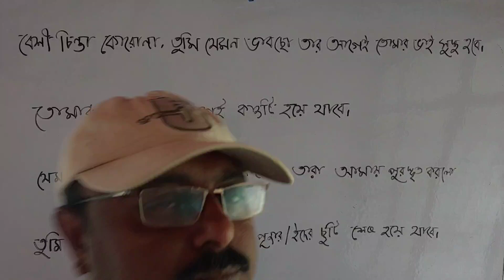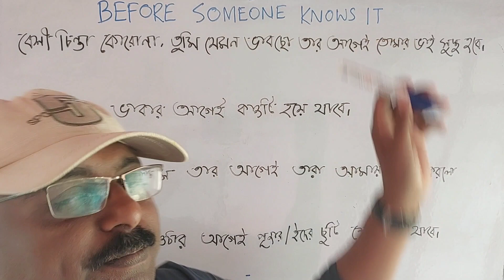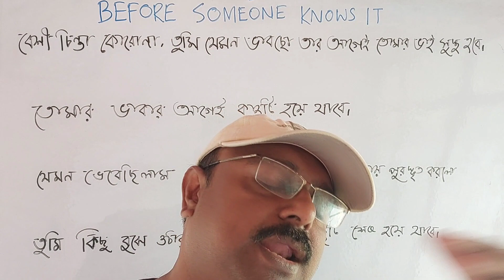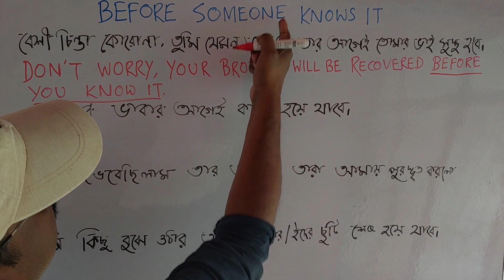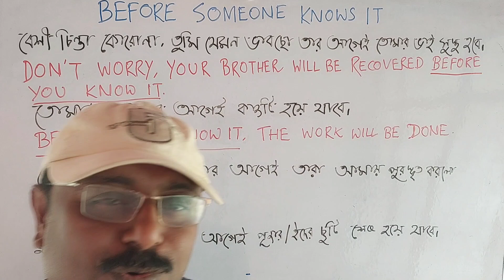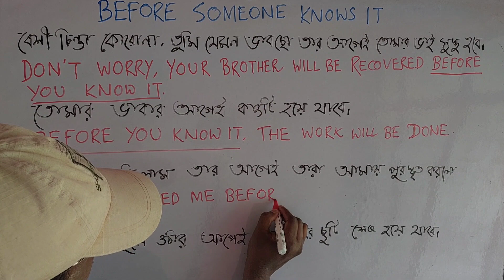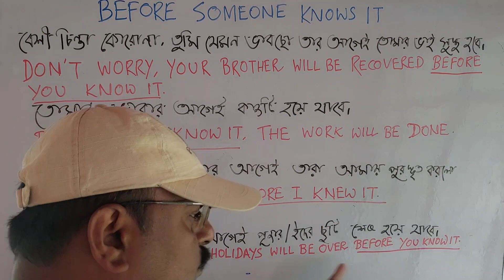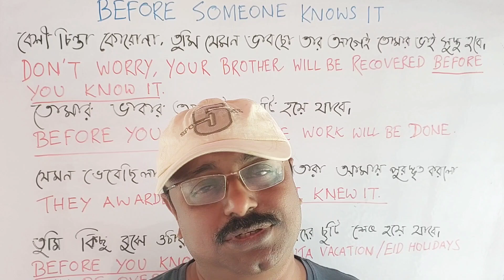Common English Phrases ||Spoken English ||English Communications||Vocabulary||Speak English Fluently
মাত্র ১৫ দিনে অনর্গল ইংরেজি বলুন | Spoken English class in Bengali | English speaking course Day-01
Class 01: কীভাবে ইংরেজিতে নিজেকে Introduce করবেন | ঘরে বসে Spoken English |
Learn English spelling with tricks and techniques || Use of silent letters in English spelling ||
ইংরেজি শিখতে বেসিক কি লাগবে?
Grammar for Beginner | ইংরেজিতে যারা একেবারে দূর্বল তাদের জন্য |
ইংরেজিতে কথা বলতে গেলে এগুলো জানতেই হবে | 55 Important sentence for spoken English |
স্পোকেন ইংলিশ শেখার জন্য গুরুত্বপূর্ণ ১৩২ টি Words এর অর্থ | 132 words for learning spoken English
Learn Telephone English in Bengali-50 sentences you can use on the phone | টেলিফোন ইংলিশ
ইংরেজি শেখার সহজ উপায় 🔯| English Speaking Practice | ইংরেজিতে কথা বলার সহজ উপায় | English | ইংলিশ |
✅ইংলিশে কথা বলার সহজ উপায় |✅ ইংলিশে কথা বলা কিভাবে শিখব✅
Speaking english practice in bangla.. Learn English in bangla turial..English Spoken..
20 Daily use English sentences with Bengali meaning | English Speaking practice | Learn English
ইংরেজি বলা শুরু করো এই DAILY USE SENTENCES গুলো দিয়ে 50++ DAILY USES ENGLISH SENTENCE
Daily use English sentences With Bengali Meaning || Easy Spoken English Class for Beginners
20 Daily use English sentences with Bengali meaning | English Speaking practice | Learn English
একটু দূরে/অনেক দূরে/ a little far away/far away এর ব্যবহার || Spoken English || English sentences@
আগে জানলে/ আগে যদি জানতাম || If I had known earlier || Spoken English@
যখনই দেখি/ যখনই দেখা যায়/Advance spoken structure
ফ্রিল্যান্সারদের জন্য ইংরেজি | English For Freelancing |
ফ্রিল্যান্সারদের জন্য বাছাই করা ইংরেজি | Spoken English for Freelancer |
ইংরেজিতে দক্ষ হতে গেলে আপনাকে এগুলো জানতেই হবে | Important sentence structures for spoken English
ইংরেজিতে কিভাবে নিজের পরিচয় দিবেন দেখে নিন | Self introduction | Interview, viva, selection etc.
ভদ্রভাবে প্রশ্ন ও অনুরোধ করুন ইংরেজিতে | Polite question and request | Spoken English
এই কথাগুলো এবার অন্যভাবে বলুন | 5 Smart English translation for conversation
কোন কিছুতে সমস্যা/ ঝামেলা থাকলে ইংরেজিতে এভাবে কথা বলুন | Spoken English | Sentence making
‘Let’ কিভাবে ব্যবহার করবেন | Structure | Spoken English for beginners
যাওয়ার কথা ছিলো/আছে - ইংরেজিতে কিভাবে বলবেন😊
Day 3 - daily life sentences | Bangla to English | Spoken English
এই দুইটি phrase দিয়ে হাজার হাজার বাক্য বানান🔥
Use of ‘How about’ ( কেমন হয় ) for spoken English |
Have এর অসাধারণ ব্যবহার||এখনই শিখে নিন||Spoken English||

phrase,
phrases and idioms,
phrases and clauses dav class 8,
phrase replacement in English,
phrases and clauses dav class 7,
phrases in english speaking,
phrases dear sir,
phrases and idioms in English,
phrase structure grammar,
phrase analysis in terms of mhm,
phrases and clauses dav class 6,
phraseography pitman shorthand,
advanced phrases in English,
advanced phrases in english shorthand,
advanced phrases in shorthand,
advanced phrases for presenting in English,
advanced phrases and idioms,
advanced phrases in english pdf,
advanced phrases in Bengali,
advanced phrases and collocations,
advanced phrases c1,
advanced phrases c2,
common english phrases,
common english phrases used in daily conversation,
common english phrases for teachers,
common english phrases to use in conversation,
common english phrases used in day to day life,
spoken english course 10 minute school,
spoken english beginners,
spoken english 10 minute school,
speaking in English,
speaking test,
speak english fluently,
speaking,